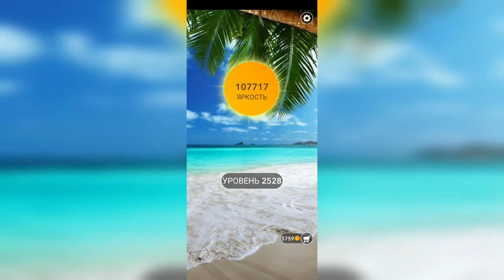Word / Слово Крест: Поиск русского кроссворда / Уровень 2528